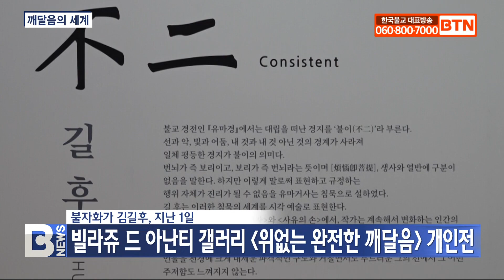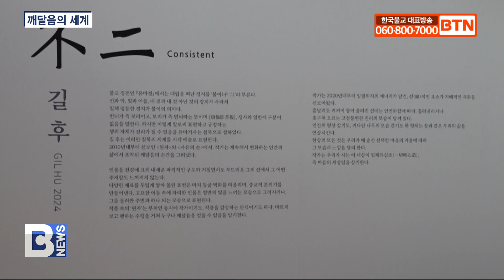[BTN뉴스] 불자화가 김길후 '불이(不二)' 개인전 ‘완전한 깨달음’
〔앵커〕

불자화가로 부처님의 가르침과 깨달음을 다양한 미술 기법을 통해 표현해온 김길후 화가가 완전한 깨달음을 주제로 70여 작품을 선보인 ‘불이(不二)’ 개인전을 열었습니다. 동해바다를 품은 기장을 배경으로 펼쳐진 여름휴가 같은 전시회 부산지사 오용만 기자가 소개해드립니다.
〔리포트〕

여름휴가지로 각광받는 동해안의 푸른 바다를 끼고 있는 부산 기장

기장 중에서도 휴가 명소로 꼽히는 빌라쥬 드 아난티 내에 위치한 갤러리에서 부처님의 가르침과 깨달음을 다양한 작품으로 만나볼 수 있습니다.

신심 깊은 불자 화가로 활동을 펼쳐온 김길후 화가가 ‘위없는 깨달음을 주제로 개인전 불이(不二)’를 열고 70여 작품을 선보이고 있습니다.

김길후 / 불자화가
(불이‘不二’라는 제목을 붙인 것은 불교에서 위없는 정신세계 사상을 그림으로써 담고자 하는 것으로 높고 낮음도 없고 세상의 모든 것을 둘이 아니고 하나라는 불교의 핵심 사상을 회화로 표현하려고 (했습니다.))

작가는 '깨달음‘을 늘 예술적 화두로 삼고 추상화와 수채화, 유화, 조각 등 다양한 미술 기법으로 표현해 왔습니다.

특히 이번 전시에는 찰나의 깨달음 순간을 부처님의 염화미소와 미륵불로 표현한 ‘현자 시리즈’와 오방색을 통해 생사와 열반에 구분이 없음을 표현한 ‘춤추는 피카소 시리즈’가 관람객의 관심을 받고 있습니다.

김길후 / 불자화가
((화가는) 끝없는 창작에 도전하는 직업이기에 지금 하고 있는 현자 시리즈, 춤추는 피카소 시리즈 등이 동시에 일어나는 그림의 패턴인데 다양한 패러다임을 통해서 작가의 기류나 창작의 세계를 한눈에 일목요연하게 볼 수 있는 전시입니다.)

작가는 가로 세로 3미터에 가까운 300호 크기의 대형 캔버스에 깨달음의 세계를 표현했습니다.

작가는 깨달음은 정형화 돼있지 않고 보는 이마다 다 다르게 느끼고 받아들일 수 있음을 강조합니다.

임금주 / 부산시 남구
(작가님의 이때까지 작업에 녹아 있던 열정이나 예술에 대한 열정들 이런 것들이 작품 하나하나에 다 고스란히 녹아 있는 것 같습니다.)

거칠면서도 부드러운 선을 통해 깨달음을 표현하고, 검은 바탕에서 피어난 한 송이 연꽃을 통해  진리 아래 모두가 하나임을 강조합니다.

김길후 / 불자화가
(고려의 불화를 끊어진 맥을 현대적으로 한번 이어보고 싶었습니다. 서양화를 전공한 제가 끊어진 고려불화의 맥을 이번 전시를 통해서 한 번 세상에 드러냈습니다.)

2021년 서울 학고재에서 연 ‘혼돈의 밤’ 이후 3년 만에 연 김길후 화가의 ‘위없는 깨달음 불이(不二)’개인전은 기장 빌라쥬 드 아난티 1층 문화 갤러리에서 오는 31일까지 만나볼 수 있습니다.

BTN뉴스 오용만입니다.